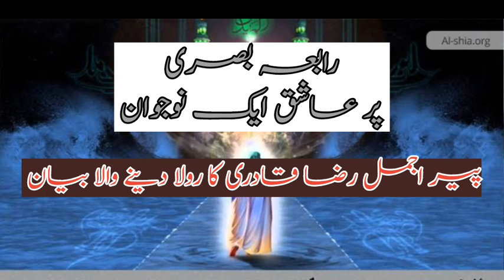Rabia Basiri par aashaq ak nojawan ka waqia|| Peer Ajmal Raza qadri